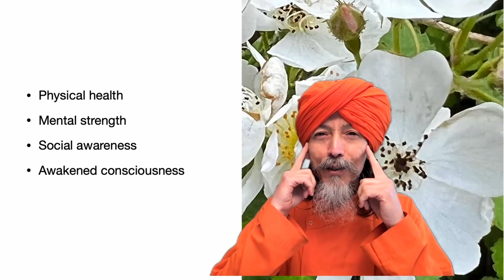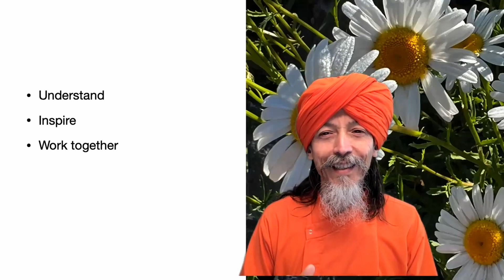PLT 99 Days To Transform Your World Course - Registration Open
This course is designed for those who want to cultivate self-discipline, engage in activities that can create a planetary society, and lead a purposeful life.

You will learn a set of practices that will develop your physical health, mental strength, social awareness, and awakened consciousness.

You will be able to understand, inspire and work with people so that together, you can create change on the planet.

We have included in the course a series of daily activities such as:
- Personal meditation
- Yoga Postures
- Self-study
- Community Interaction
- Personal Journaling

Besides that you get:
- Group discussion
- Collective meditation
- An active platform for Q&A
- Spiritual Music Videos
- New friends from around the world
- Weekly Challenges

Our trainers will guide you in this process of transformation using their years of experience creating personal and social change. Our dream is to find and support the new planetary leaders we need today.

The moment you start the course you will be joining our online community platform.  You can start learning immediately at your own pace and interact with the teachers, hosts, and fellow participants.

You can connect more personally in real-time with everyone involved in the course via the weekly Zoom live sessions.

Are you ready to dive into this unique experience and start transforming your world? Join us now and register for 99 Days To Transform Your World!